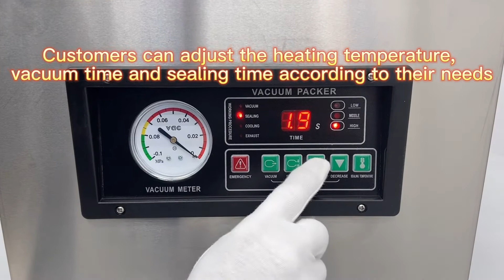151021 110V Desktop Vacuum Package Machine